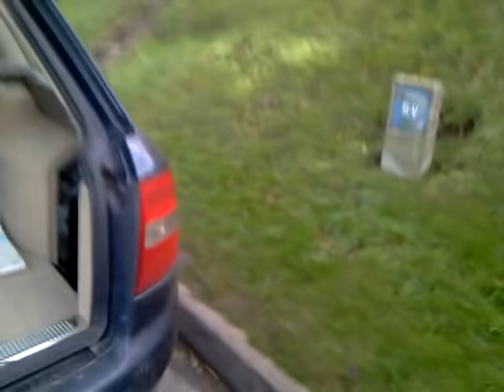12v 21w led bulb upgrade + resistors audi A6 3.0l